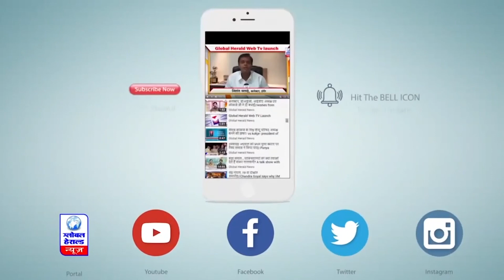बाधक निर्माण हटाने के दौरान दीवार गिरी, गुस्साए लोगों ने किया पथराव || Global Herald News